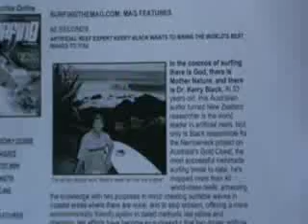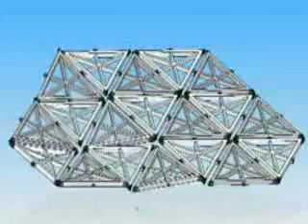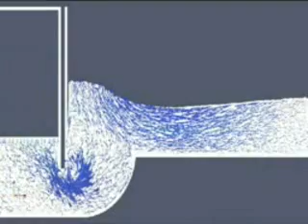SurfStream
Developments in artificial waves